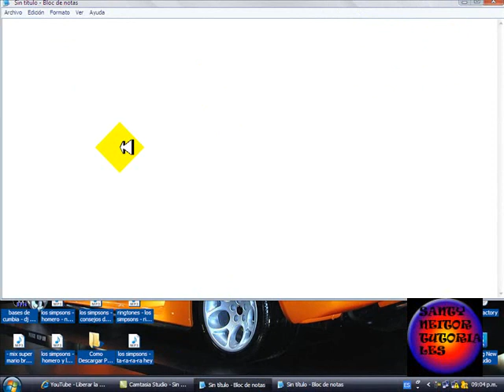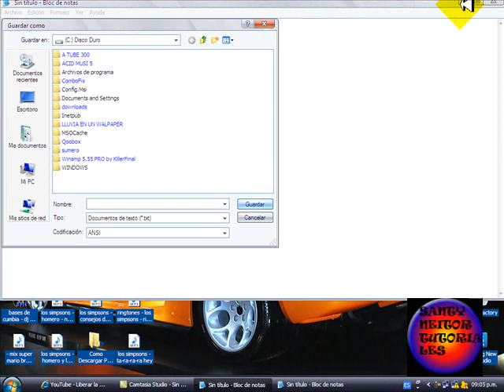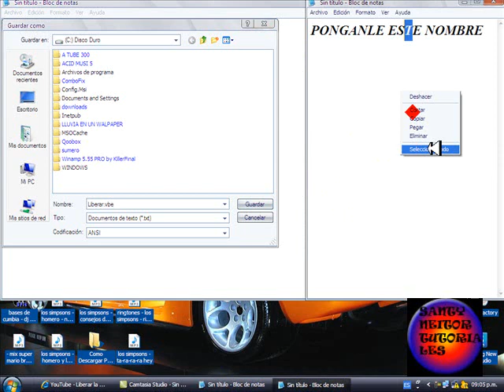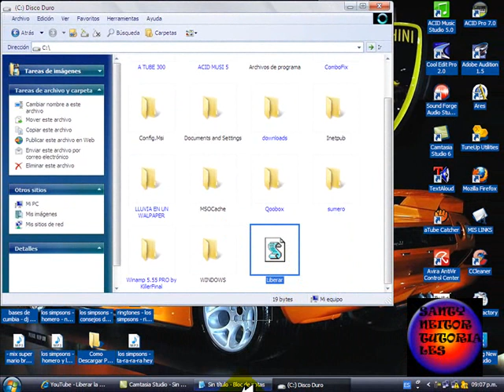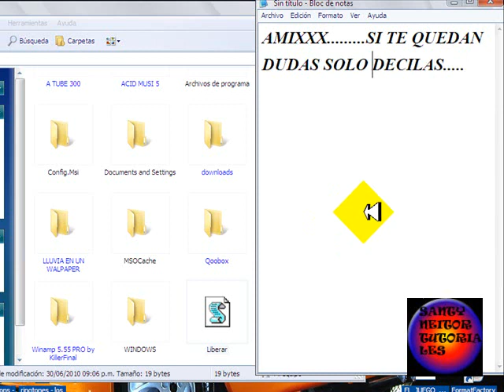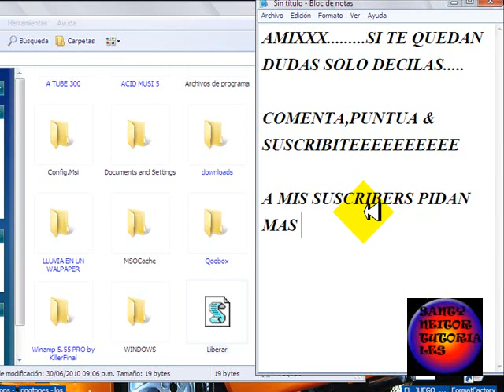Como Tener Mas Memoria RAM....ACELERAR LA PC AL 100000000%.wmv